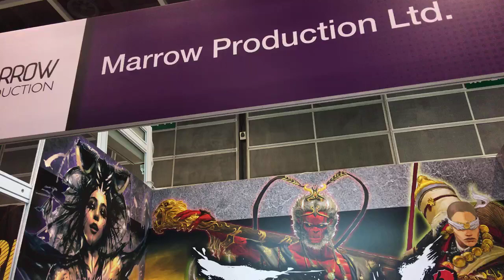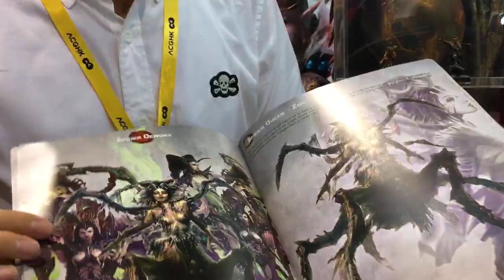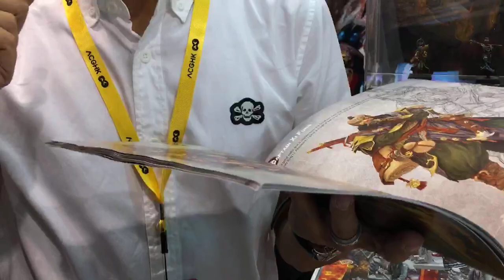TOYSTV ACGHK 2018 Marrow Production 香港動漫電玩節